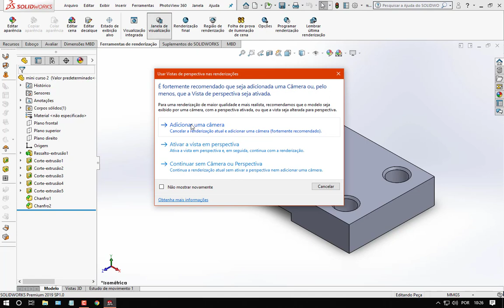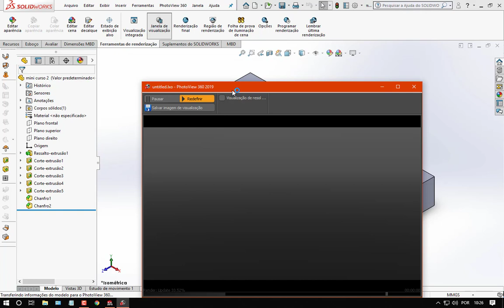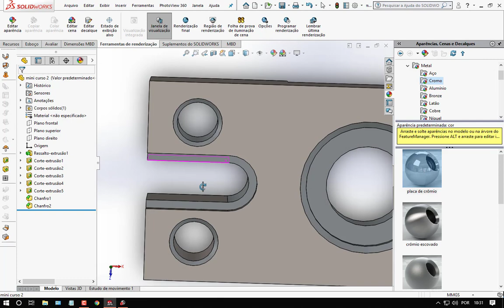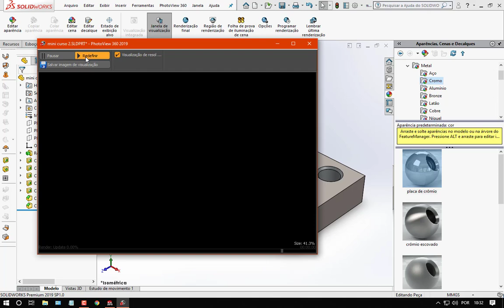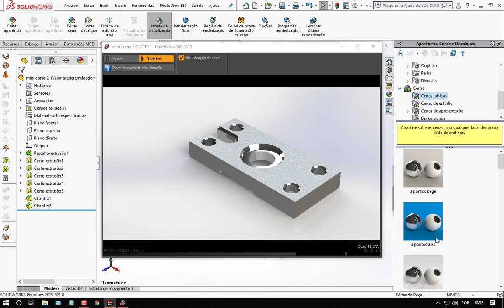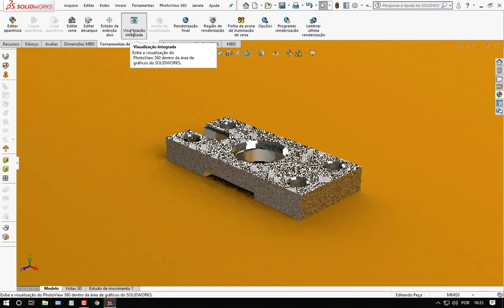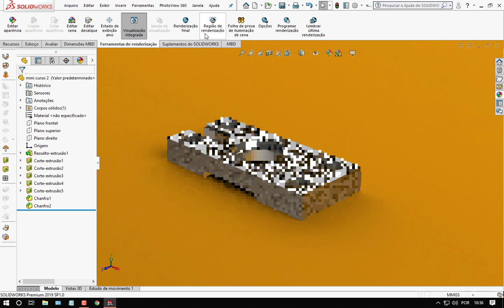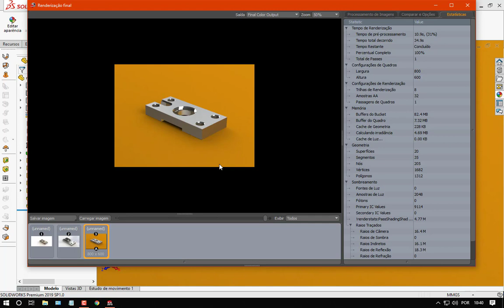MINICURSO SOLIDWORKS PARTE 3 - RENDERIZAÇÃO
Na terceira parte, vamos utilizar o Photoview 360 (ferramenta de renderização integrada ao Solidworks), para renderizar o modelo criado, aplicando texturas e ambiente ao projeto.

MASTER ARQUITETO

DOWNLOADS GRÁTIS